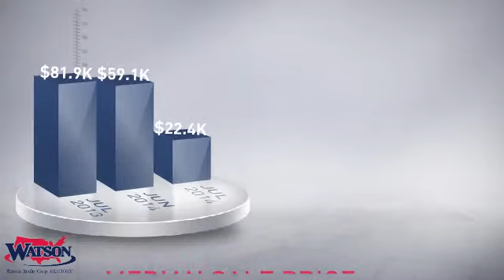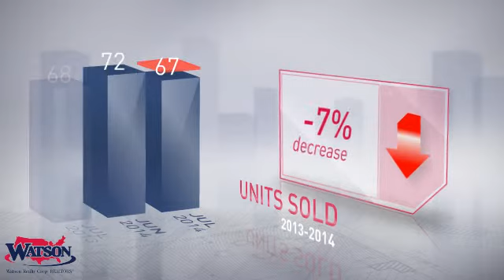Lake Mary Market Update,FL, Real Estate Market Update from Watson Realty,July,2014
Watson Realty Video Update recapping market activity within Lake Mary Market Update, FL, during the month of July, 2014